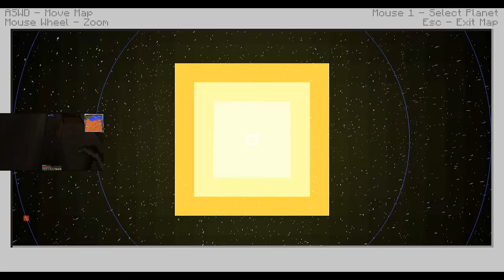MINECRAFT - Let's Play Attack of the B-Team ! #4 Skelett-Zombies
Willkommen auf Blockland!

▼ Für alle weiteren Infos bitte hier aufklappen ▼

IP:   McBlockland.de

Spiel:  Minecraft (Attack of the B-Team)

Texturepack:  (Default)

WICHTIGER HINWEIS:
Wenn Dir das Spiel gefällt, bitte unterstütze die
Entwickler und kaufe Dir das Spiel im Original!